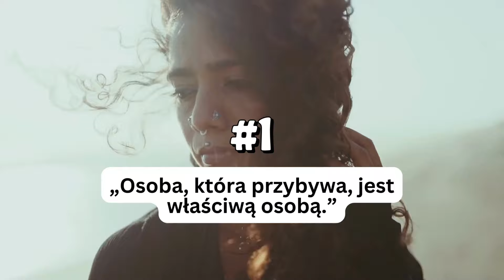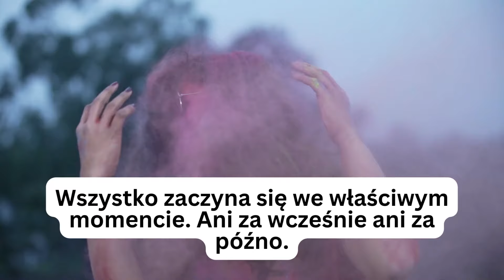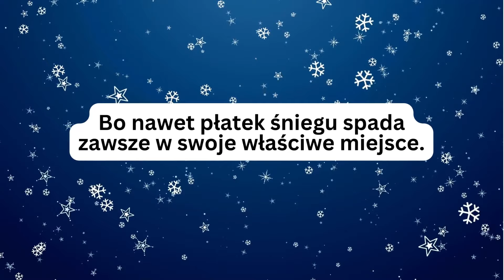4 prawa duchowości, których uczą w Indiach. ODZYSKAJ WEWNĘTRZNY SPOKÓJ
4 prawa duchowości to kojące i przynoszące spokój twierdzenia, które pomagają w budowaniu głębokiej akceptacji i mogą być pomocne w odzyskaniu równowagi w trudnych chwilach.